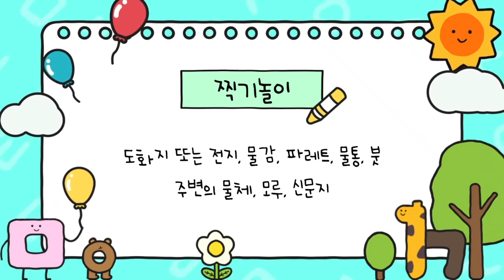[미술] 찍기놀이 -물체, 모루, 신문지 구겨찍기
오늘은 영유아들 주변의 물체를 찍어 보는 놀이랍니다.
주변의 다양한 물체, 모루, 신문지를 구겨서 물감을 칠하여 찍어 볼거예요.

도움이 되셨다면 '구독'과 '좋아요' 꾸~욱 눌러 주세요.
영상제작에 도움이 된답니다.
감사합니다.